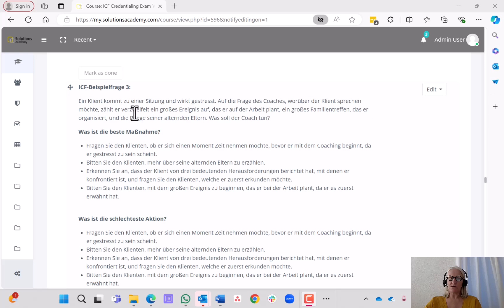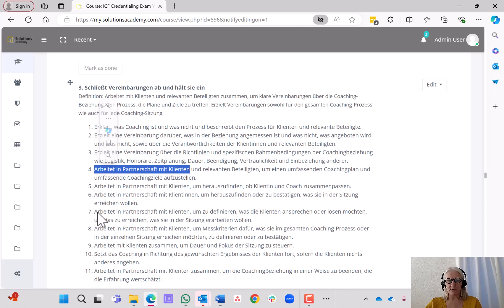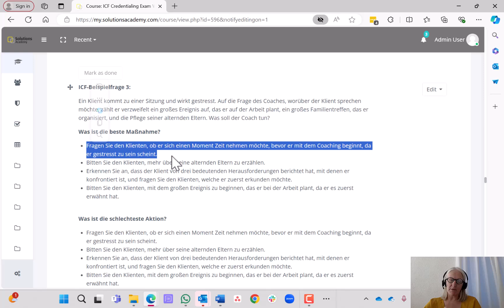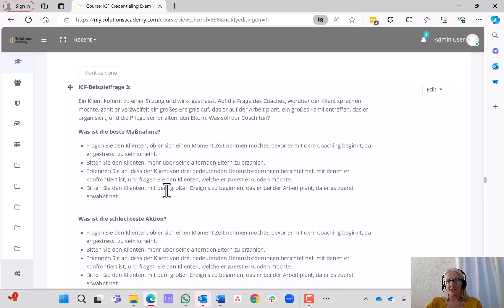ICF Credentialing Exam: Beispielfrage 3